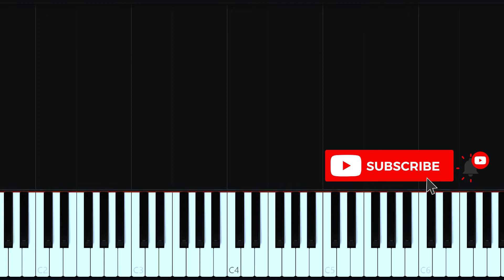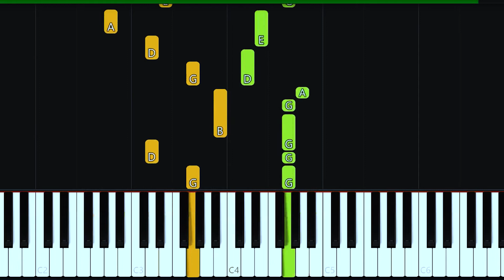Hướng dẫn piano NGƯỜI MỚI - Hoài Lâm | Sheet Free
▶ Yêu cầu mình ký âm chát qua đây nhé!
ZALO : 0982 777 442 (Võ Hoài Nam)
▶▶▶ Dịch Vu Lên Dây Piano: 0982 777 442 ( Hoài Nam)
▶▶▶ Mua/Bán nhạc cụ: 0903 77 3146 or 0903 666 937

Video mình làm về nội dung chứ không hướng dẫn các bạn full 100%, nhằm mục tiêu giúp các bạn đầu chơi nhạc, nếu bạn muốn chơi 1 tác phẩm hoàn chỉnh các bạn nên tự mình chuyển khai thì các bạn nhanh lên tay hơn là mình làm full ca khúc để các bạn học vẹt theo. Vì lý do đó mình không làm video quá 2 Phút và làm full tác phẩm.
© Copyright by TN Music Tutorial Piano ☞ Ghi Nguồn là OK!